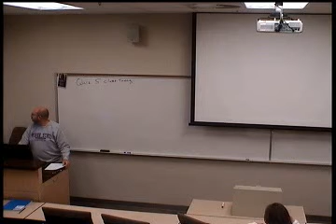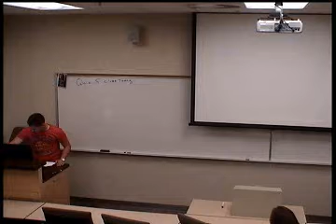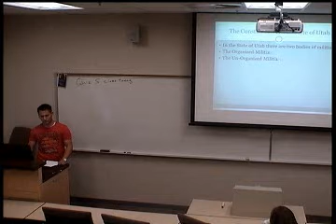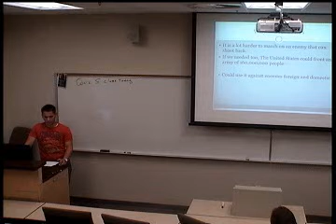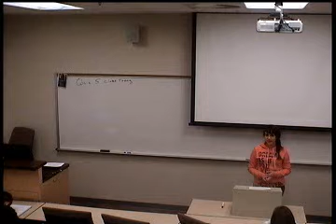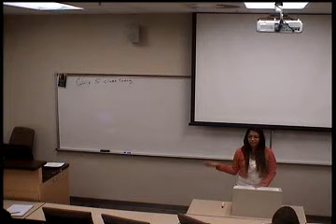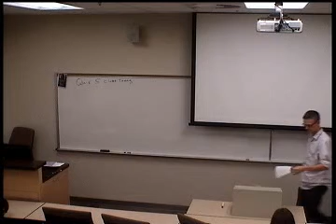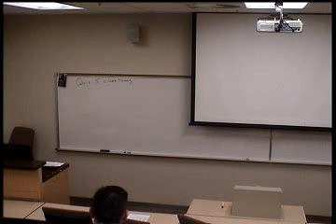rjr 930 nov09